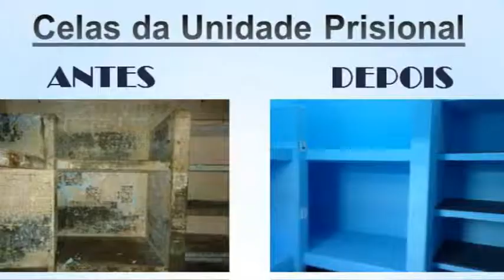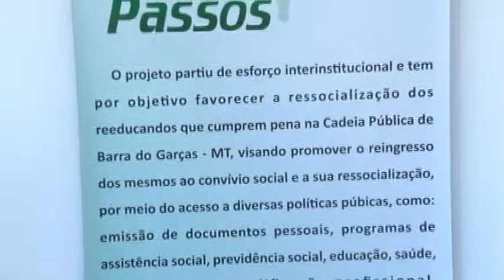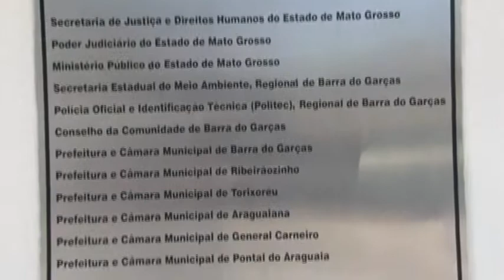Projeto Novos Passos muda a vida de reeducandos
Detentos de Barra do Garças têm oportunidade de recomeço, com estudo e trabalho